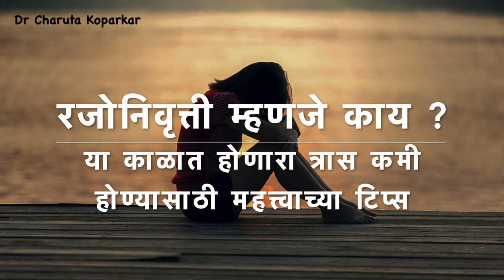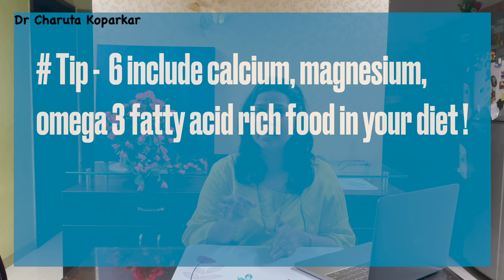Menopause ( रजोनिवृत्ती ) म्हणजे काय ? या काळात होणारा त्रास कमी होण्यासाठी महत्त्वाच्या टिप्स !